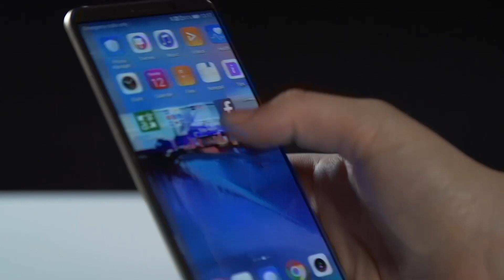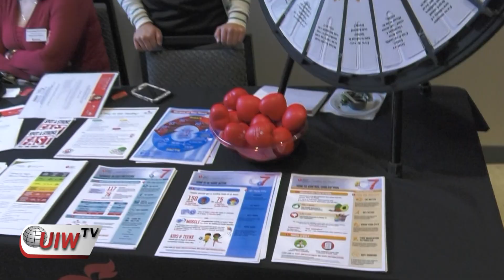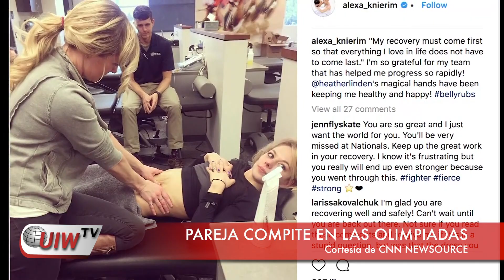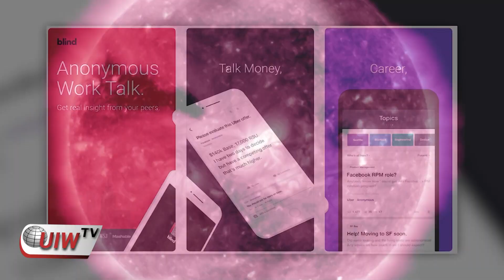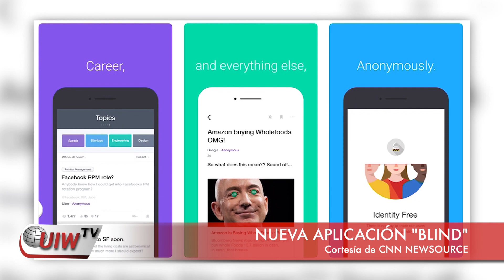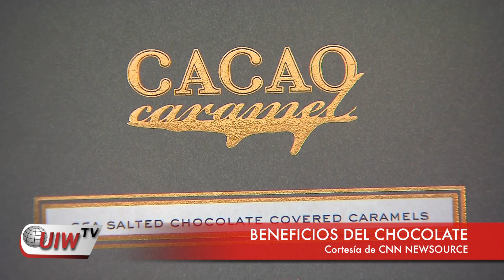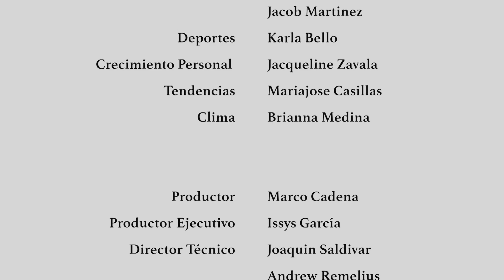UIWtv En Español - 14 de Febrero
Noticiero completo del 14 de febrero del 2018.

Estudiantes de la Universidad Incarnate Word te traen algunas de las noticias más importantes de los últimos días. Desde noticias de entretenimiento, al segmento de deportes, hasta tendencias y el primer capítulo de la sección de crecimiento personal, este programa fue creado por estudiantes para la comunidad de San Antonio.

Comunícate con nosotros a través de Twitter, Facebook e Instagram en @UIWtv.